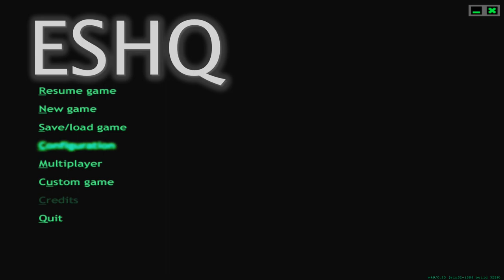Let's Play ESHQ (Half-Life Mod) #3 - Chaos in Bernier City!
With Sealab crashing into the edge of the city and spilling tons of radioactive material into it, the citizens begin undergoing mutations, becoming zombies.. meanwhile, the military is intent on containing the situation by any means necessary. We'll have to fight our way through both as we continue looking for a way out of the city!